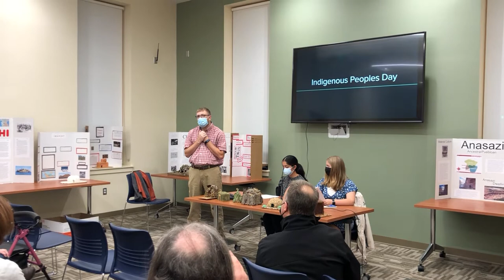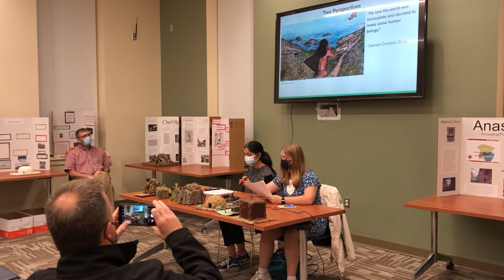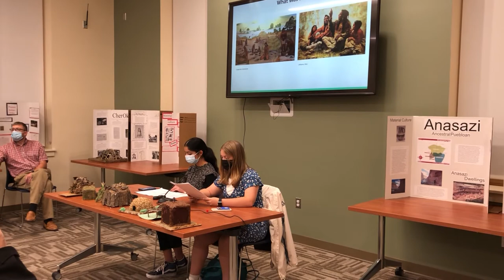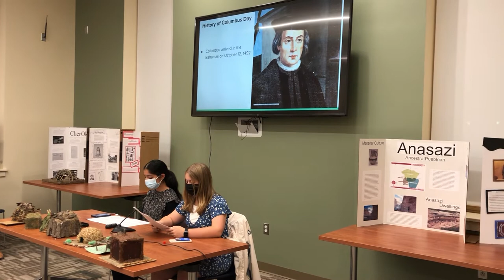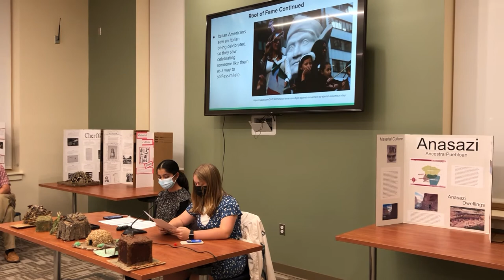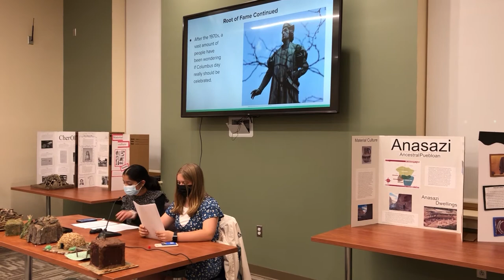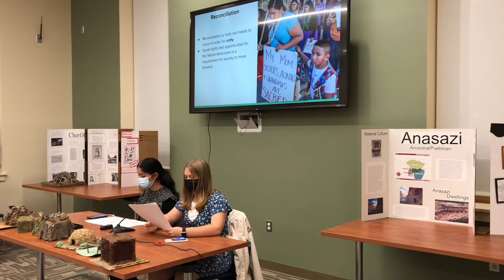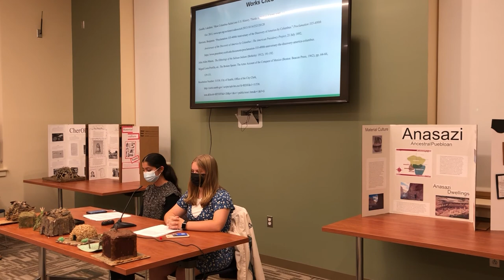First Nations: Indigenous Peoples Day presentation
First Nations

A night featuring Hopkins Academy
student projects on Indigenous Peoples
of the Western Hemisphere and a student
presentation on the
background and history of Columbus Day.